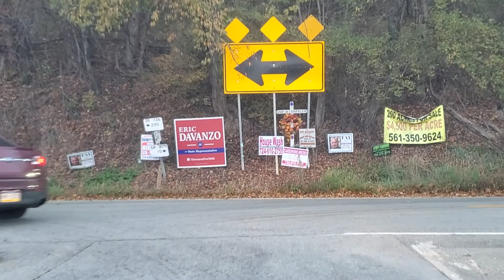Jettblack - Raining Rock - IMO Reaction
Reactions to songs as I 🚗 drive